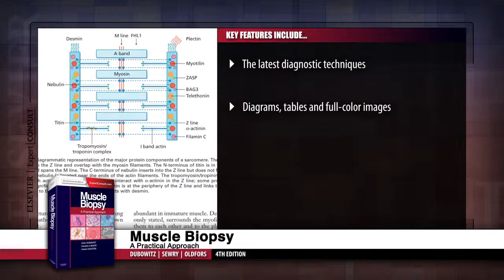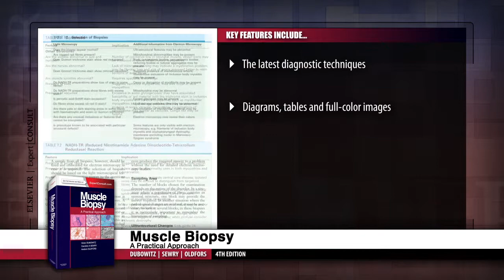Muscle Biopsy: A Practical Approach, 4th Edition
Watch a preview of "Muscle Biopsy: A Practical Approach, 4th Edition" by Victor Dubowitz, MD, PhD, FRCP, FRCPCH, Caroline A. Sewry, BSc, PhD, FRCPath and Anders Oldfors, MD PhD.